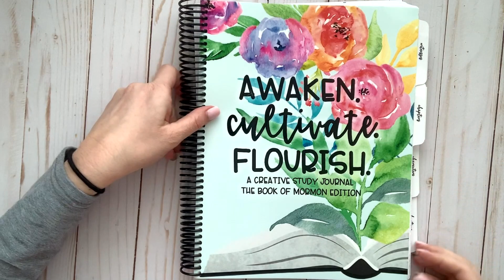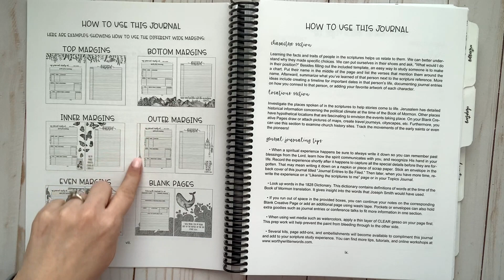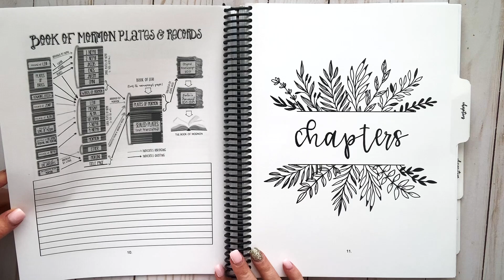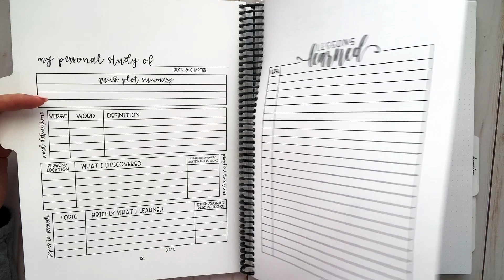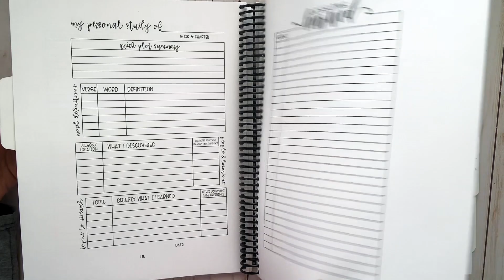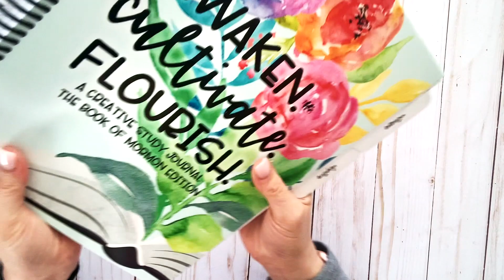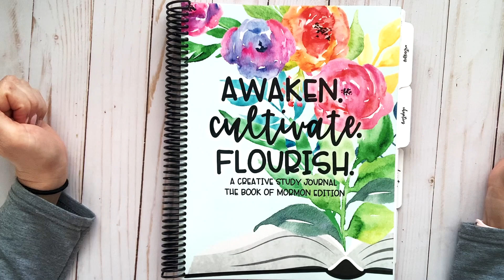Awaken. Cultivate. Flourish. Creative Study Journal Book of Mormon Edition Flip Through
Come take a peek inside our newly published Book of Mormon scripture journal! Aimee White flips through and explains everything you need to know about this one of a kind creative study journal!